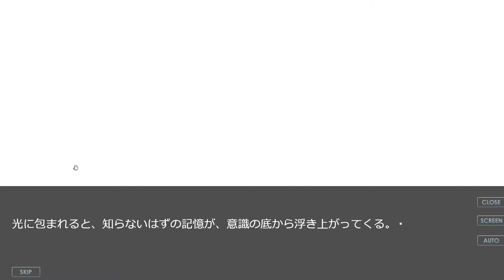イケメンの悪魔に囚われた少女を助けるゲームが面白すぎる【BAD ENDLESS THEATER/フリーゲーム】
キスシーンの色気がやばい

ヤバすぎる女子を幸せにするゲームが面白い【ストーカーカノジョ/バカゲー】

推しを惚れさせるためにキレイになる広告のゲームが面白い【かわいい女子のイマドキ着せ替え/バカゲー】

美少女AIとおしゃべりできるチャットアプリが面白い【AIチャット/ChatGPT】